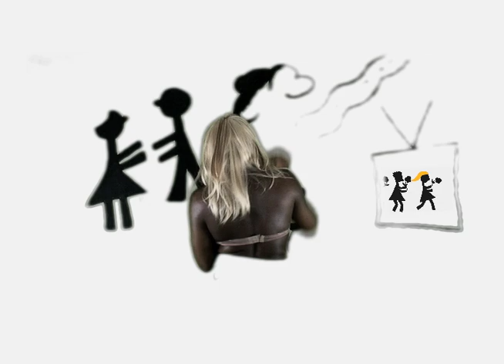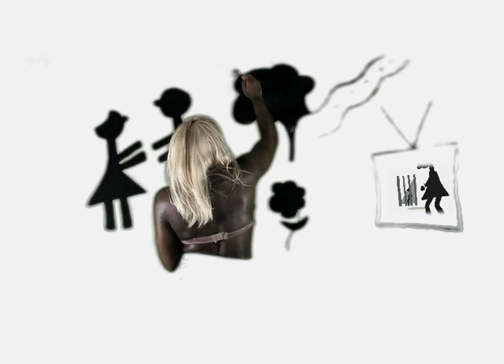Fly Away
music video for the track featured on the Turn It Up EP.